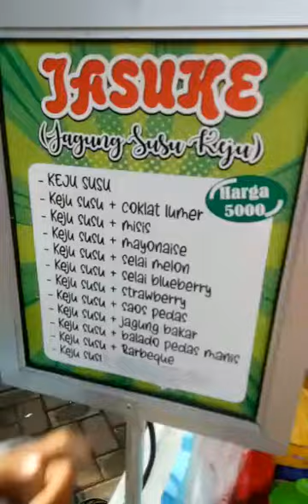JASUKE JAGUNG SUSU KEJU